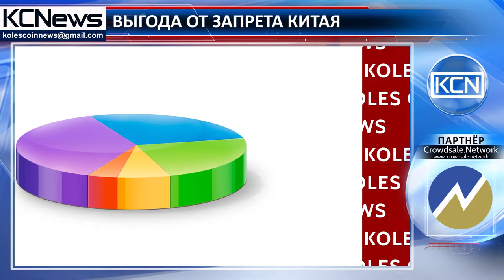Соседние страны выиграли от запрета ICO в Китае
Япония снова лидер. Поскольку в начале сентября Китай запретил ICOs, цена биткоинов упала ниже отметки 4 тысячи долларов. Теперь первое место на рынке занимает Япония, которое когда-то занимал Китай, сообщает News.bitcoin.com и отслеживается на графиках cryptocompare.com. Теперь, согласно диаграммам, Япония занимает первое место с 49 процентами доли рынка. Но Япония - это не только страна, которая получила выгоду от запрета Китая. Как показывают статистические данные, пользователи, ушедшие с китайских рынков, предпочитают биржи в Гонконге и Южной Корее для своих инвестиций.